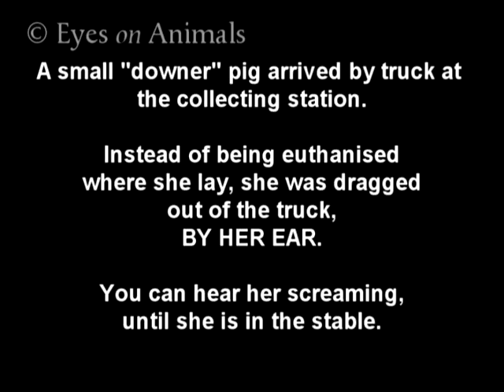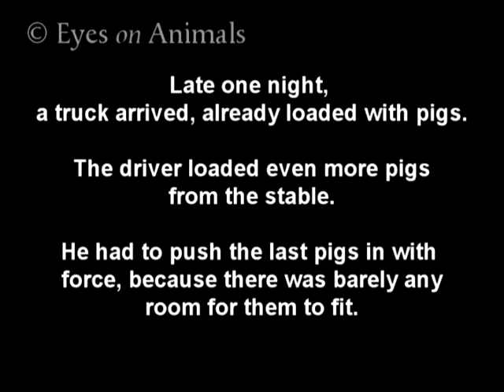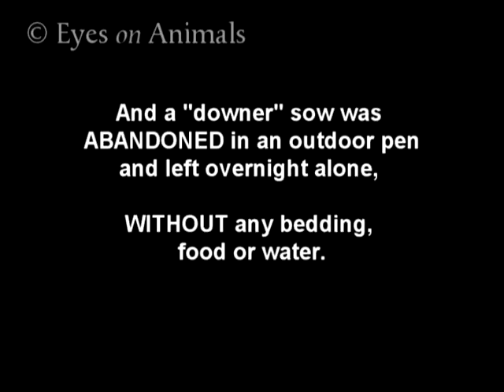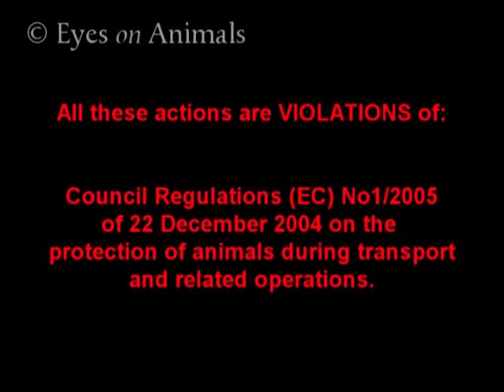Mistreatment of pigs at a collecting station in Belgium 2008